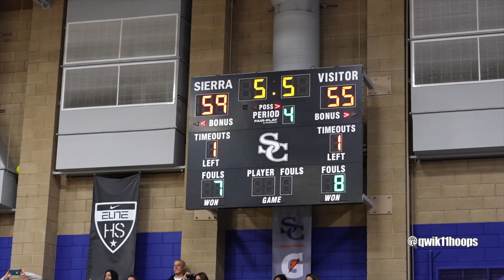😱 Bronny GOES OFF with LeBron WATCHING! State Playoffs 🔥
In this video, we bring you the incredible performance of Bronny James in a state playoff game vs Etiwanda, with none other than LeBron James himself watching from the sidelines.

Bronny James, the talented young basketball player and the son of NBA superstar LeBron James, showcased his skills and talent in this high-stakes game. With his exceptional basketball IQ, agility, and shooting prowess, Bronny left everyone in awe with his stellar performance on the court.

Playing with confidence and composure, Bronny displayed his ability to make impactful plays on both ends of the court. From his precise passes and impressive court vision to his spectacular three-pointers and drives to the basket, he proved that the apple doesn't fall far from the tree when it comes to basketball talent.

It was an unforgettable moment not only for Bronny but also for his father, LeBron James, who proudly witnessed his son's growth and development as a player. LeBron's support and mentorship have clearly played a significant role in shaping Bronny's game.

As the game unfolded, the crowd couldn't help but marvel at the chemistry and connection between Bronny and his teammates. Their seamless teamwork and unselfish play led to several highlight-reel plays that had the spectators on their feet.

In this video, we bring you the best moments from this state playoff game. From Bronny's jaw-dropping dunks to his clutch plays in the final minutes, we have it all covered.

If you're a fan of basketball or simply curious about the latest talents emerging in the sport, this video is a must-watch. Witness firsthand the incredible performance of Bronny James, a rising star in the basketball world, and relive the excitement and anticipation that filled the arena during this state playoff game.